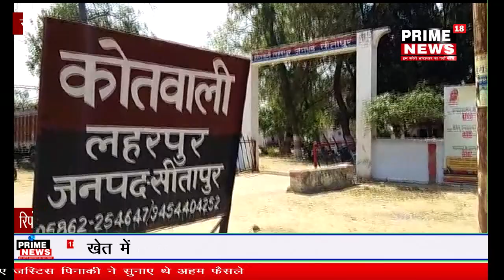खेत में आने जाने को लेकर हुआ विवाद एक महिला की मौत -prime18news